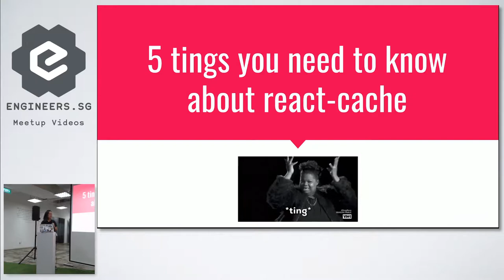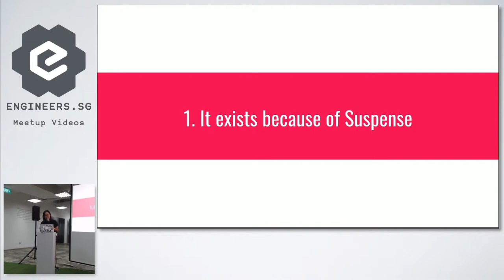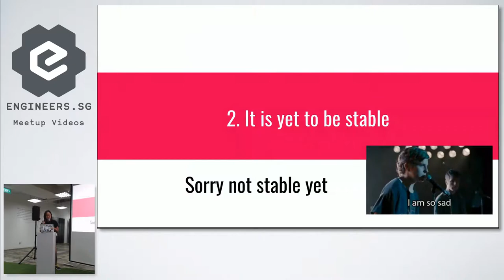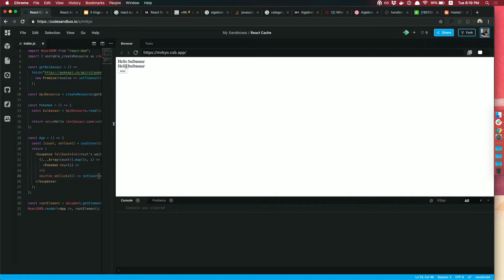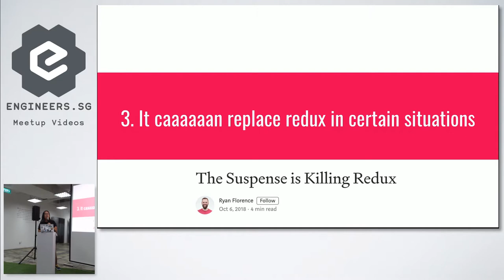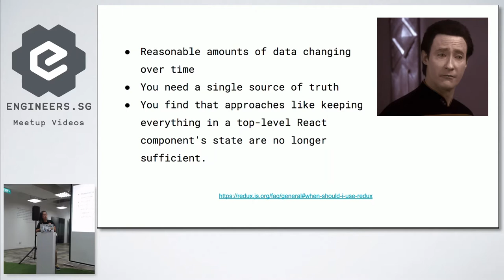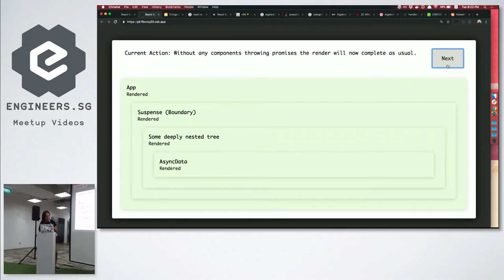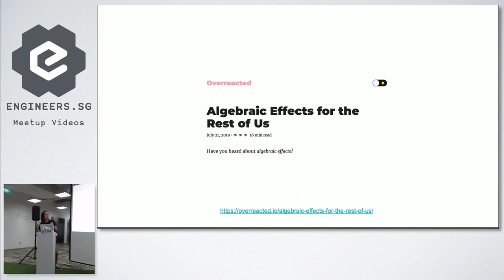5 things you need to know about react-cache - React Knowledgeable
Speaker: See YiShu

- 🗺 Venue: Carousell – Keppel Towers 2, 240 Tanjong Pagar Road, #12-00, Singapore[masked]

Hello, this will be the first RK in town! We're excited but also a bit nervous. So if you are thinking of speaking, we share the excitement as well as the nerve XD But it's such an honor that we're building this podium together!

To propose a talk, create an issue at our repo We'll reference your talk under this issue once we confirm with your schedule.

Agenda
- 19:00 Door opens and chills
- 19:30 First 3 talks
- 20:15 Networking break
- 20:30 Last 2 talks
- 21:00 Go home

Recorded by: Sabrina Tjeng & Linda Hsu